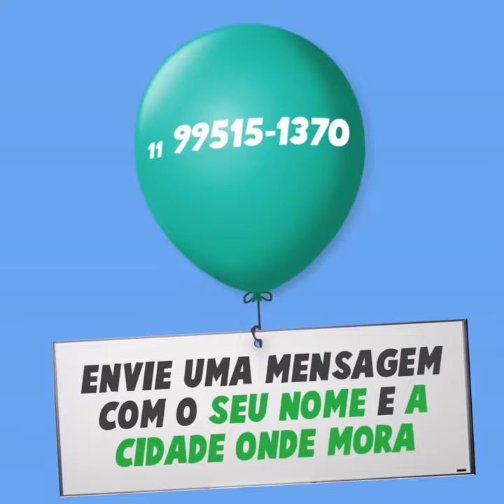Acampamento Terra Livre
🚩 Mais de 7 mil indígenas, de 200 povos do país, estão em Brasília para lutar pela demarcação de seus territórios e contra a agenda anti-indígena do governo Bolsonaro. O Acampamento Terra Livre começou dia 4 de abril e vai até o dia 14.

‼ Vim pessoalmente ao acampamento dar meu apoio e me posicionar contra a política genocida do governo Bolsonaro que tenta a todo custo vender as terras indígenas aos mineradores e setores do agronegócio.

➡️ Quer ficar bem informado sobre o que acontece na política e ter mais informações do meu trabalho?

😃💬 Acesse o link e faça parte da nossa rede de amigos.